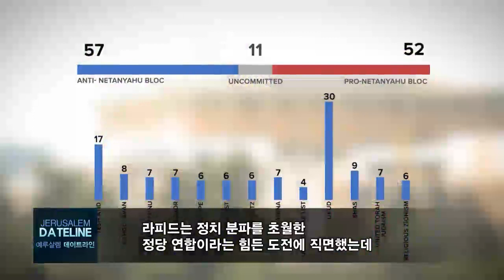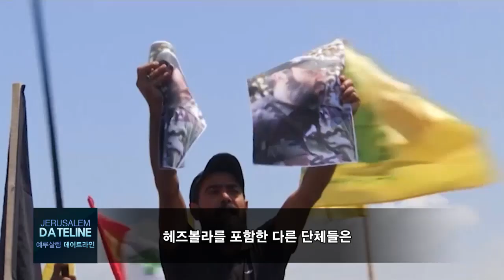예루살렘 데이트라인(269)